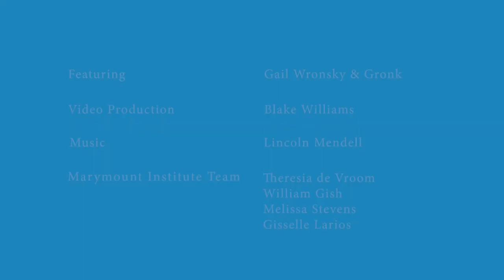Artist Gronk on Collaboration, Jean Genet, Working in Theater, and Classic Sci Fi B Movies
Video captured and edited by Blake Williams

About the Marymount Institute for Faith, Culture, and the Arts
The Marymount Institute for Faith, Culture, and the Arts preserves the transformative educational tradition of the RSHM and promotes dialogue between faith and culture as expressed in the fine, performing, literary, and communication arts

About Loyola Marymount University
LMU is a private Catholic university with 6,000 undergraduates, 2,200 graduate students and 1,100 law students from diverse backgrounds and many perspectives. Our seven colleges and schools boast best-in-the-nation programs in film and television, business, education and more. Our stunning campus in West Los Angeles is a sun-soaked oasis overlooking the Pacific coast and a model of sustainability. We're rooted in the heart of Los Angeles, a global capital for arts and entertainment, innovation and technology, business and entrepreneurship. Our mission is grounded in a centuries-old Jesuit educational tradition that produces extraordinary men and women dedicated to service and social justice. We're proud of more than 85,000 LMU alumni whose professional achievements are matched by a deep commitment to improving the lives of others.